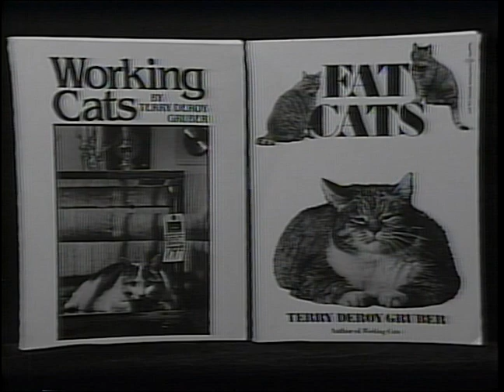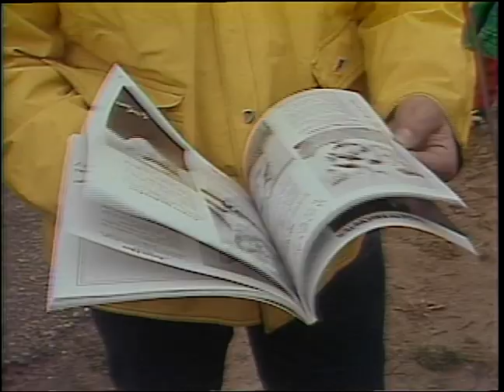Cat High: The Yearbook - Interview with Terry deRoy Gruber [RARE FOOTAGE]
Originally published in 1984, Cat High: The Yearbook by photographer Terry deRoy Gruber features cats playing quintessential high school characters like prom king and class clown. Page by page, the book takes cat-loving readers through the special and funny moments of Cat High’s class of 1984.